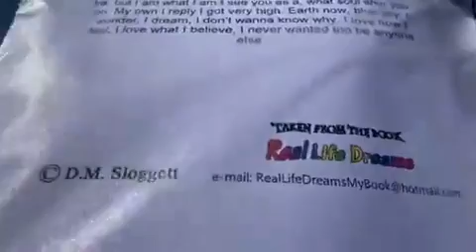I never wanted to be Any1 else 7 08 2011 Poem I wrote for Reallifedreamsmybook